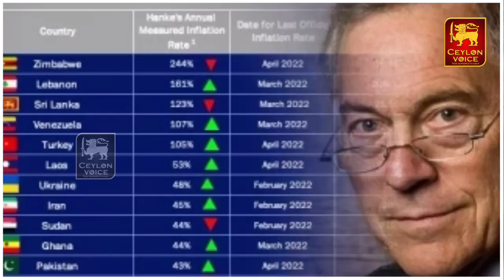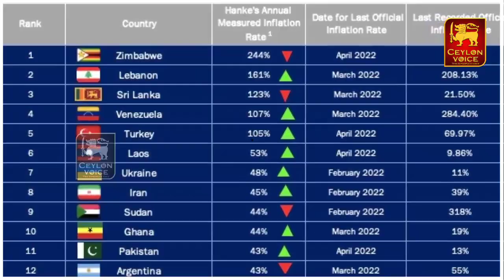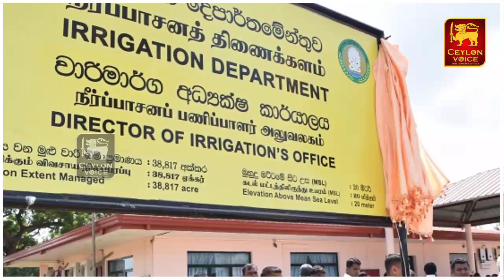இலங்கையின் இன்றைய முக்கிய செய்திகள்-25.05.2022 | நிதி அமைச்சர் பதவியேற்றார்! | Srilanka tamil news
இலங்கையின் இன்றைய முக்கிய செய்திகள்-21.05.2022 | புதிய நிதி அமைச்சர் பதவியேற்றார்! | Srilanka tamil news